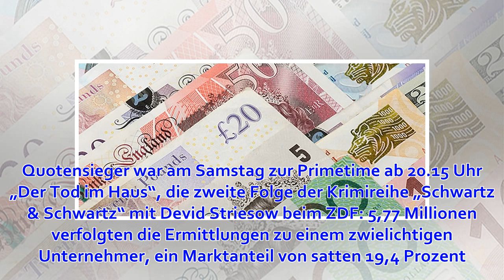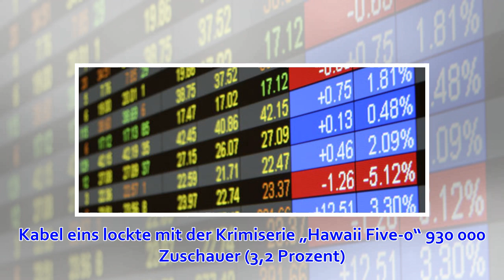ARD-Familienshow bringt gute Quoten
Hirschhausen schlägt den Raab: ARD-Familienshow bringt gute Quoten Quotensieger unter den Samstagabend-Shows war die ARD-Familiensendung „Frag doch mal die Maus“ mit Moderator Eckart von Hi...